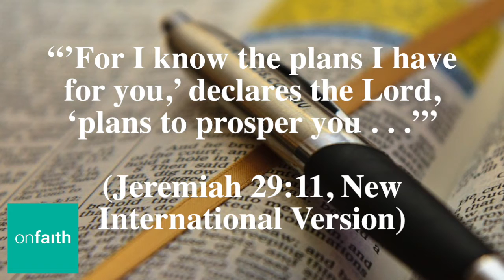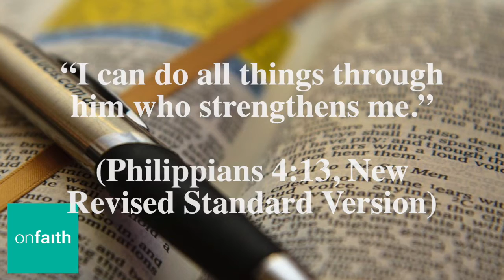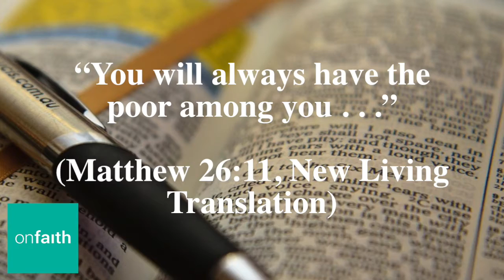Five Bible Verses You Need To Stop Misusing (FaithStreet.com)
That verse you keep quoting? It may not mean what you think it means.
--Written by Ben Irwin